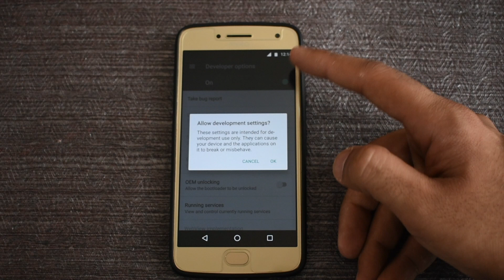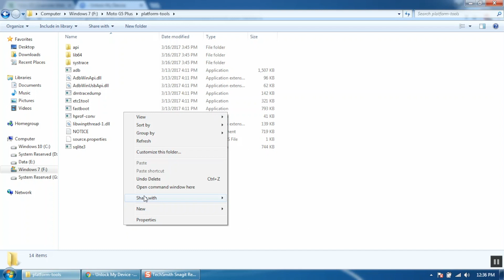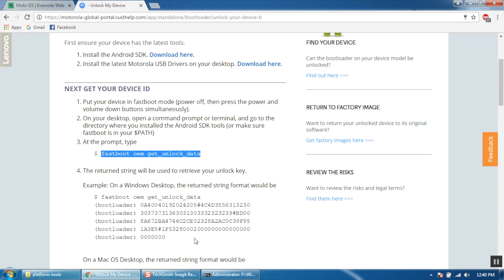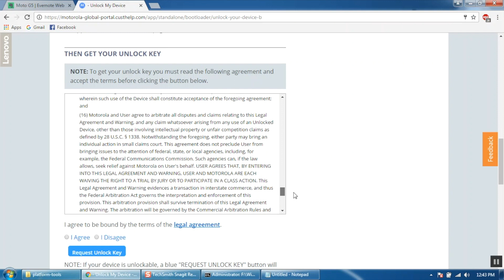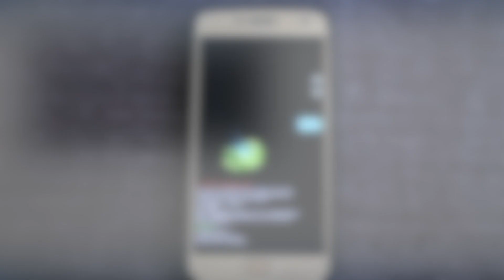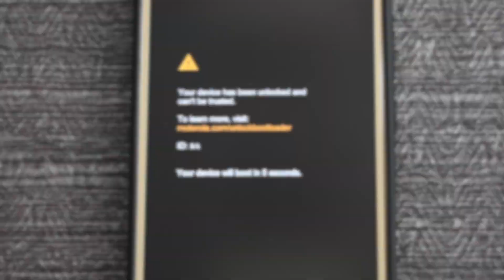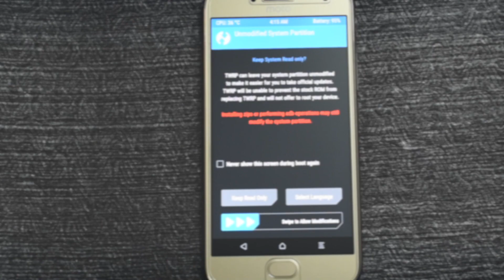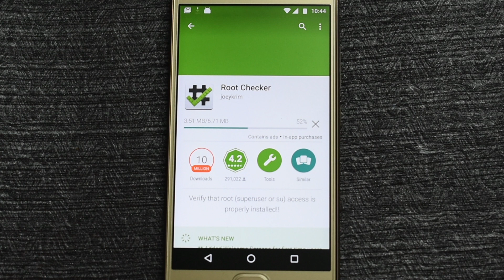How To Root Moto G5 Plus and Install TWRP and SuperSu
The simplest method to unlock the bootloader on your Moto G5 Plus, then root your Moto G5 Plus and then install SuperSu.

Commands:

1. fastboot devices
2. fastboot oem get_unlock_code
3. fastboot oem unlock your_unique_key
4. fastboot devices
5. fastboot flash recovery path_to_twrp_recovery_file
6. fastboot flash boot path_to_boot_image_file